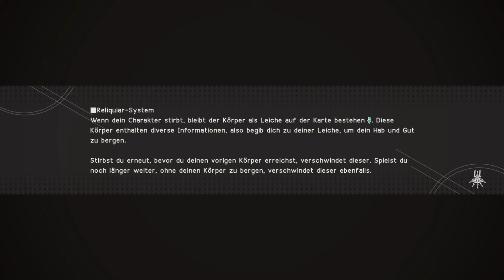Erste Bekanntschaft mit dem Tod - Lets Play Nier Automata #9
Jetzt fangen wir an unseren Auftrag zu erledigen, leider treffen wir in der Wüste einen Bekannten, der uns das ganze Spiel im Nacken sitzen wird...

Hier starte ich mein allererstes Let's Play von Nier:Automata. EIn Spiel welches ich persönlich aufgrund seiner Story und Musik gerne spiel. Die Menschheit ist fast vernichtet und wir kämpfen als Androids gegen die Maschinen, die durch Aliens fast die Menscheit ausgelöscht haben. Ob die Menschheit wieder auf der Erde überleben kann, werden wir hier in dem Lets Play herausfinden.